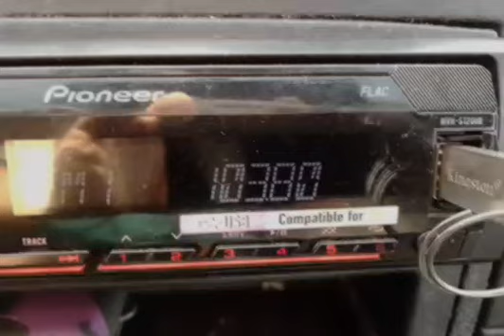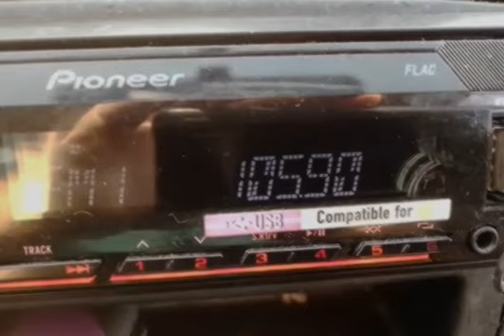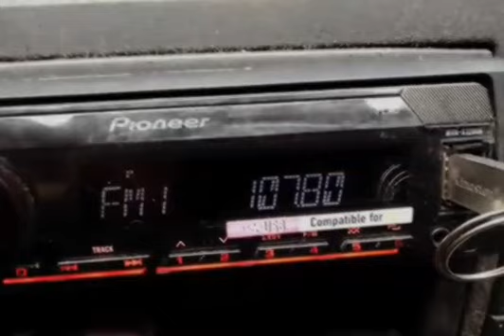DX Tropo Italy in lake Trichonida arxontiko limnis